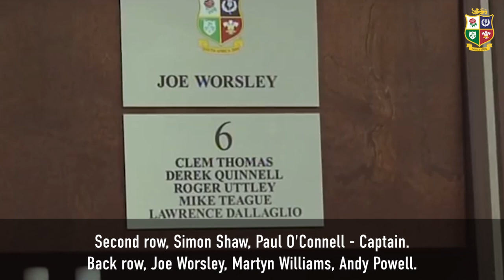My Lions Moment: Joe Worsley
By 2009, Joe Worsley had achieved virtually all there was to achieve in rugby, with the exception of selection for The British & Irish Lions.